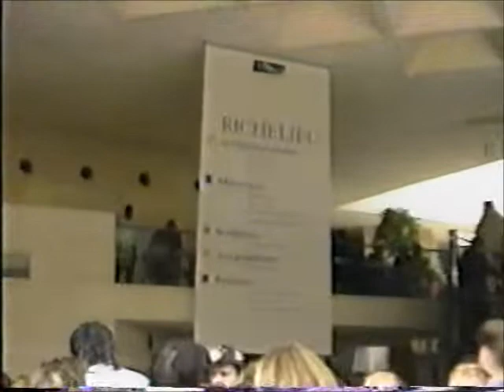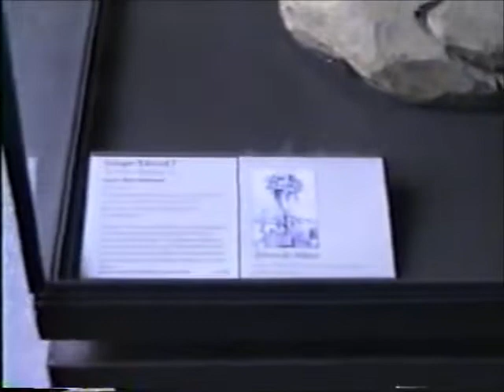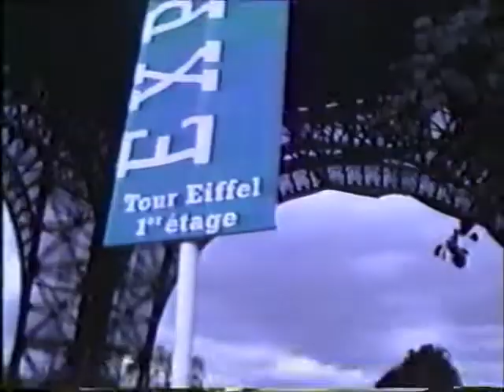PARIS - MUSEU DO LOUVRE (MONA LISA) - MUSEU D'ORSAY - TORRE EIFFEL E VISTA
PASSEIO NO MUSEU DO LOUVRE
MONA LISA
MUSEU D'ORSAY E SEUS IMPRESSIONISTAS
SUBIDA A TORRE EIFFEL E A BELA VISTA DE PARIS
FILMADO EM 1996 COM A SONY 8 MM